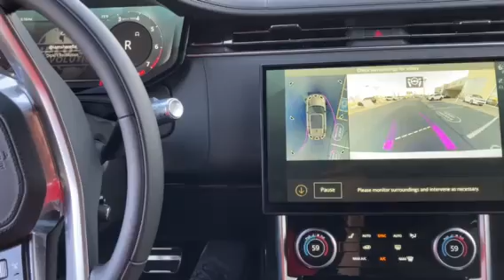How To Video - Park Assist 2023 Range Rover Exit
2023 Range Rover Park Assist does more than help you park. It can help you leave your spot. Making it easy to drive off after that.